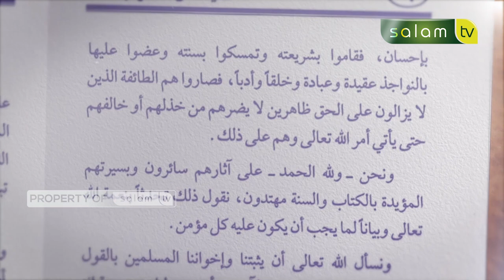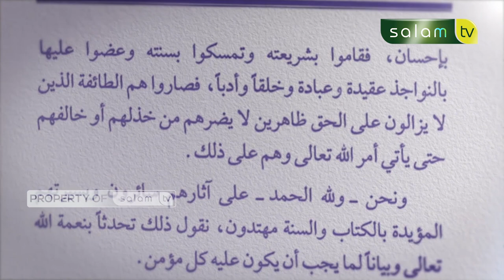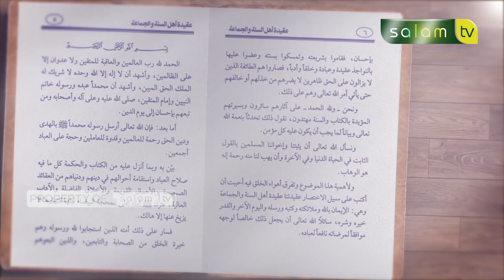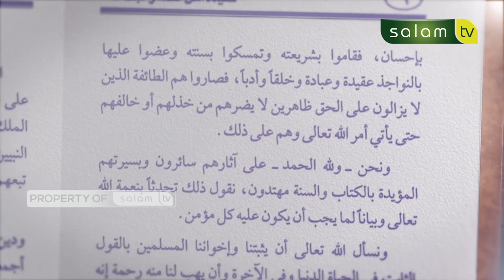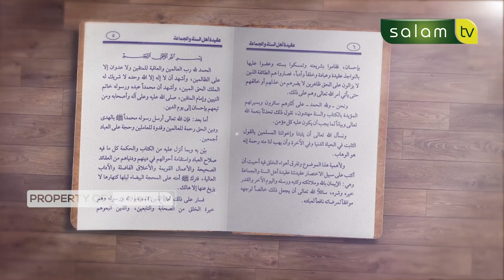Orang Yang Beriman Akan Mendapat Balasan Sesuai Keimanannya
10.000/bulan Sangat berarti untuk kelangsungan Operasional Produksi

Jazakumullahu khairan…

Organized by:
🌐 Arrisalah Media Network
📡 Salam TV
🖥 Islamicmedia.id
📻 Radio Arrisalah